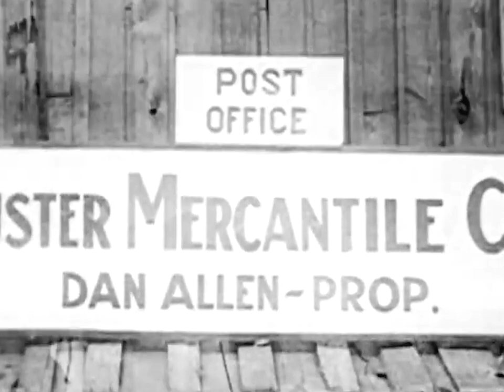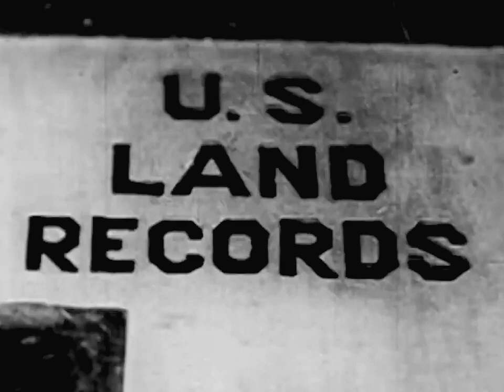TROUBLE BUSTERS | Full Western Movie | English | Free Wild West Movie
Leaving town with the Sheriff after him, Tex joins up with the Trouble Busters Skinny and Windy. In Placerville he runs into trouble with Bill Jarvis leading to a mad rush to file on oil rich land.
Cast:
Jack Hoxie - Tex Blaine
Lane Chandler - Jim Perkins
Kaye Edwards - Kaye Edwards
Harry Todd - Skinny Cassidy